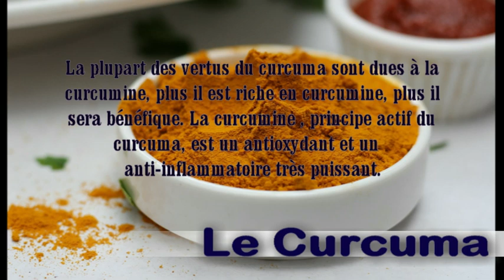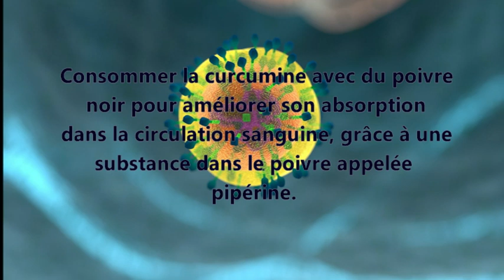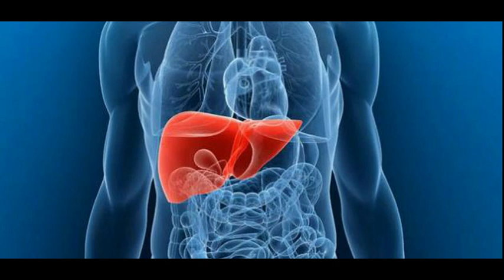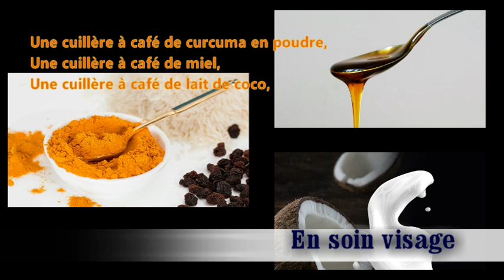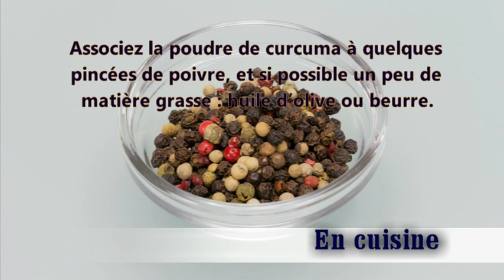LE CURCUMA: Bienfaits et Utilisations! [Vie Saine]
Le curcuma est une épice aux nombreuses propriétés, préventives et curatives, principalement utilisée pour ses vertus anti-inflammatoires et antioxydantes afin de prévenir certains cancers et protéger des maladies liées au vieillissement.
Regardez la vidéo jusqu’à la fin pour en savoir plus sur la façon d'utiliser le curcuma pour améliorer votre santé et votre bien-être.

AVERTISSEMENT
Les informations fournies sur cette chaîne et ses vidéos sont à des fins générales seulement. Nous essayons de fournir une information parfaite, valide, spécifique et détaillée. Aucune information sur nos vidéos ne peut remplacer un diagnostic et un traitement par votre professionnel de la santé. Toujours demander l'avis de votre médecin avant de commencer tout nouveau régime ou traitement.  Nous revendiquons aucune responsabilité vis-à-vis d'une personne ou d'une entité pour toute responsabilité, perte ou dommage causé, ou allégué, directement ou indirectement, du fait de l'utilisation, de l'application ou de l'interprétation du contenu présenté dans cette chaîne.